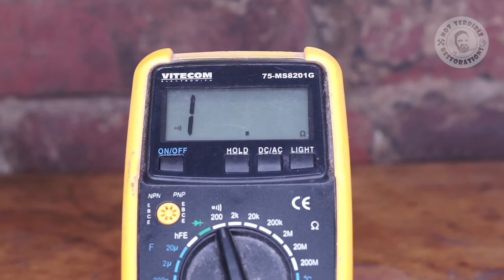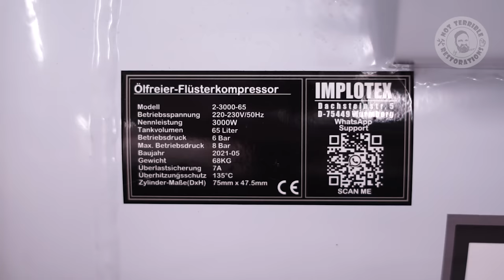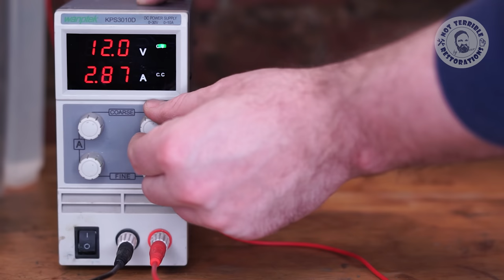You never SAW it coming - 1960's FESTO REPAIR and OVERHAUL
Hey all,

Get ready to be amazed as I take on the challenge of repairing and overhauling a vintage 1960s Festo machine. In this video, I'll show you how I brought this classic piece of machinery back to life, fixing and upgrading every component along the way. From start to finish, I'll give you an in-depth look at the reconditioning process, providing valuable insights and tips for anyone interested in vintage machinery repair. So sit back and watch as I turn this outdated equipment into a sleek and efficient machine that's ready to tackle any job.

As beer I test this time a "Flötzinger Hell", also to see if it tasted me, you should watch the video.

If you want to support me, please visit my

Here are the links to the tools and equipment I use:

IMPLOTEX 3000 Compressor:

Powder Coating Gun:

Laser Engraver

Fein Multimaster MM 700

Bosch Professional Impact Drill GSB 18V-110 C

Sandblasting Cabinet
420 Liter
350 Liter
220 Liter

Kamera - Sony AX53

**Grabby "McGrabface" Grabson**

Stay healthy
Dr Beer

00:00 - Intro
01:12 - Disassembly
05:07 - Testing a Cable
05:41 - Sandblasting
06:31 - Metal Works
07:49 - Polishing
08:31 - Powder Coating
10:36 - Zinc Plating
11:58 - Metal Works Animation
12:54 - Nickel Plating
13:15 - Hot Bluing Steel
13:41 - Electric Engine Cleanup
14:28 - Fixing Plastic Parts
15:38 - Making a new Limiter Stop
16:36 - Laser Engraving
18:04 - Beer test
18:55 - Assembly
24:02 - Results
25:23 - Testing

Result Scene:
Your Lullaby -  Per-Olov Kindgren & The Gaugolon Orchestra